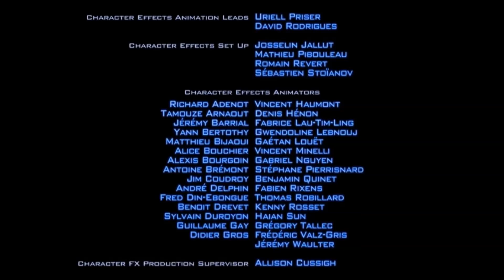Despicable Me 2 credits - In Slideshow Form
Quickie confession, I have not seen the fourth Despicable Me, but I will say the second one is one of my favorite films of the Minionverse.